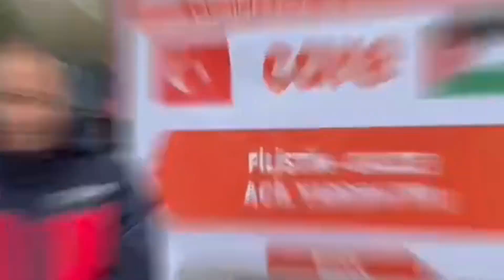Gazze İnsani Yardım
Takipte Kalın!